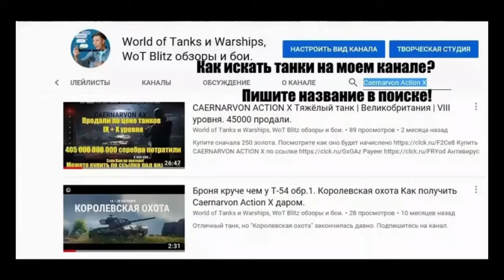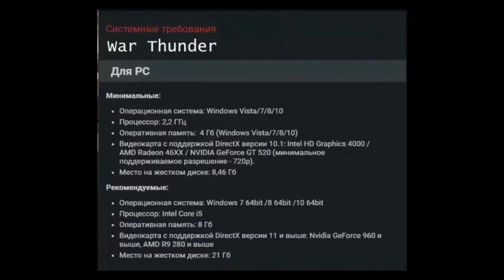Парад Победы в War Thunder.